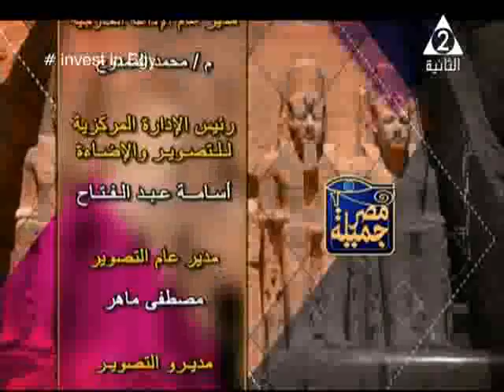د حاتم رسلان مسئول العلاقات الاقتصادية المصرية ضيف مصر جميلة اعداد راوية محمد 29 6 2018